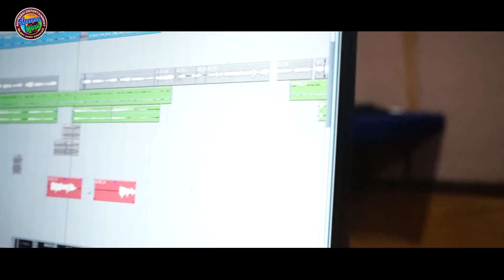Mahire Return | New Sambalpuri Full Video | Romantic Song | Dambaru Tandi | New Sambalpuri Song 2019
⏯️ About Video : After Successful of Prakash Jal Song Mahire, Sai Shree Production Presents New Sambalpuri Song " Mahire Return " By Singer Dambaru Tandi. This New Sambalpuri Video is Music Direct By Hemanta Kathar & Lyrics By Bishnu Tandi. We Hope you enjoy this Sambalpuri Song Video of 2019.

🎬 Video Title : Mahire Return | New Sambalpuri Full Video | Romantic Song | Dambaru Tandi | New Sambalpuri Song 2019

🎙️ Singer
🖊️ Lyrics : Bishnu Tandi
💿 Music Label : Sai Shree Production
💰 Producer : Bishnu Tandi
🎛️ Recorded At : Swastik Studio Rajkhariar
🎥 Camera & Editing : Chandan Kumar Naik

1️⃣ Amazon Music :
2️⃣ Wink Music :
3️⃣ Spotify :
4️⃣ Jiosaavn :
5️⃣ Gaana :
6️⃣ YouTube Music :
7️⃣ Hungama :

📜 Our All Video Topics :

01 . Sambalpuri Song
02 . Sambalpuri Video
03 . Sambalpuri Dj Song
04 . New Sambalpuri Song
05 . New Sambalpuri Video
06 . Sambalpuri Music
07 . Odia Song
08 . Odia Song Video
09 . Suvrasai Music
10 . Srijeet Dash